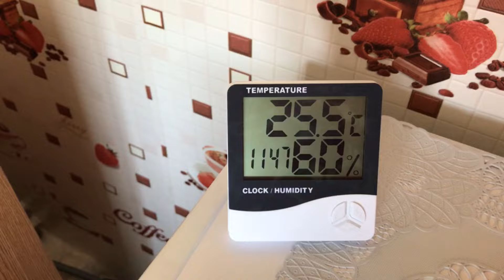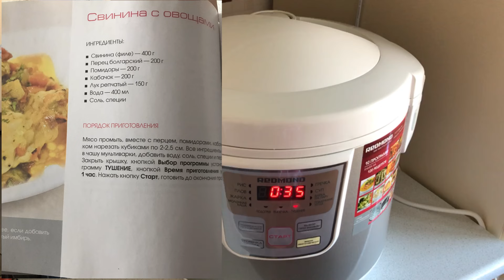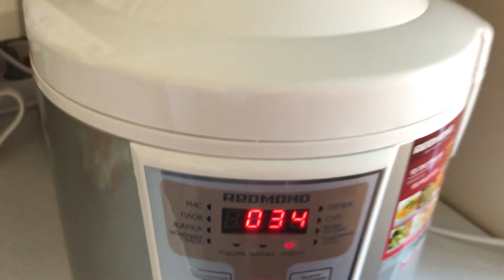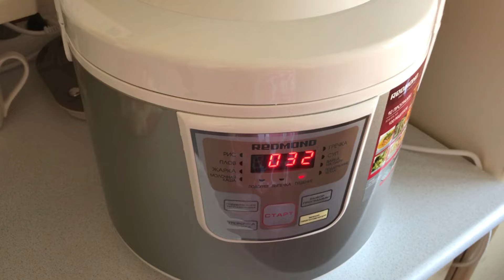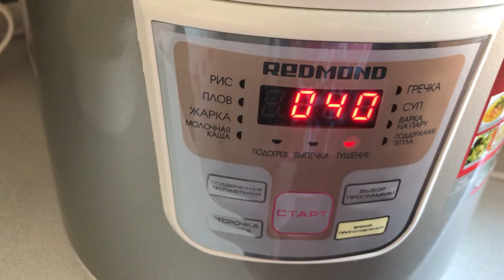😋Вкусный обед 🤔Моему каналу третий год🏡 VLOG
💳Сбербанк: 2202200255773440